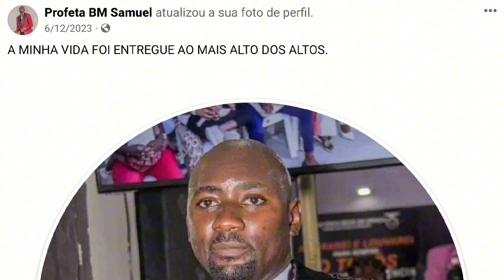JOVEM BURLADO PEDE DESCULPAS À IGREJA E AO PROFETA BM SAMUEL